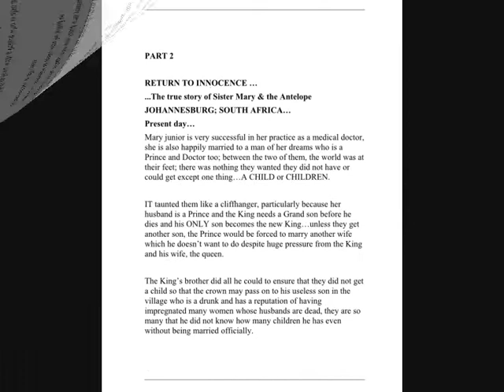African Jamaican Culture - Sister Mary and the Antelope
You can watch and listen to 60-second Previews of Song ''Sister Mary and the Antelope'' by African Jamaican Culture and Book ''SINS OF INNOCENCE .The true story of Sister Mary and the Antelope'' by Chukwunyere Duruh-John in this Video